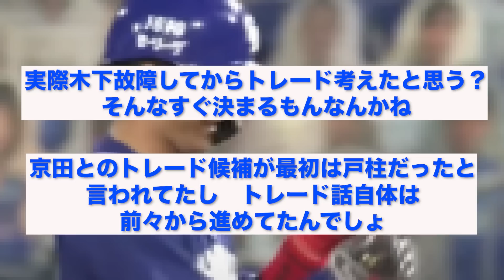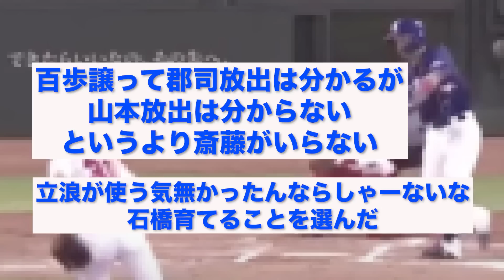中日・立浪監督、トレードの郡司に厳しい発言...【なんJ反応】